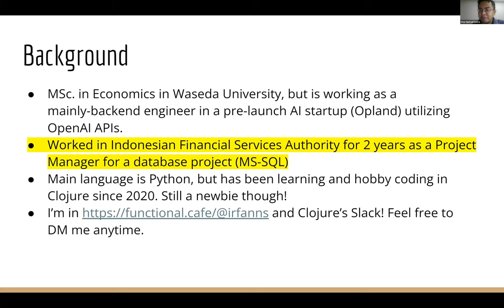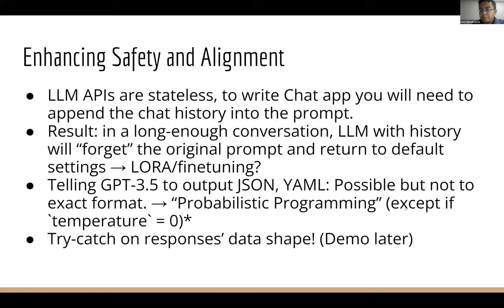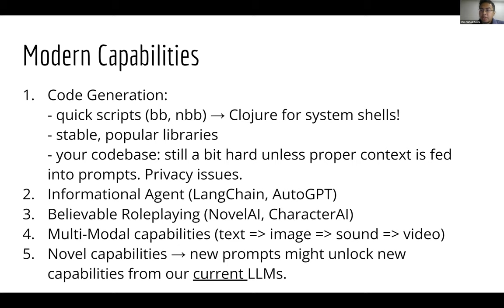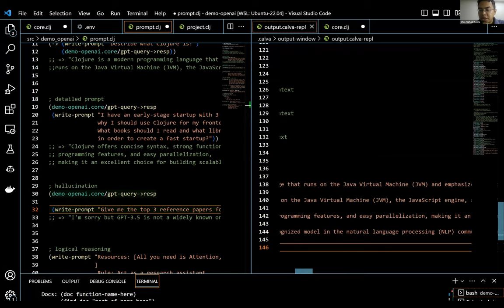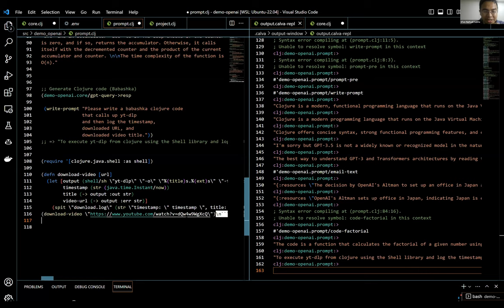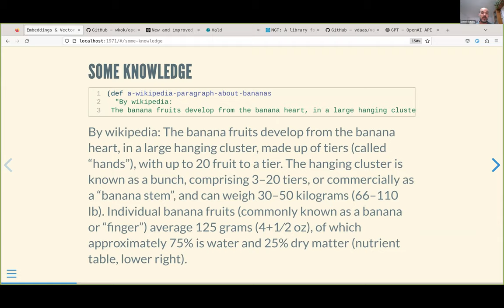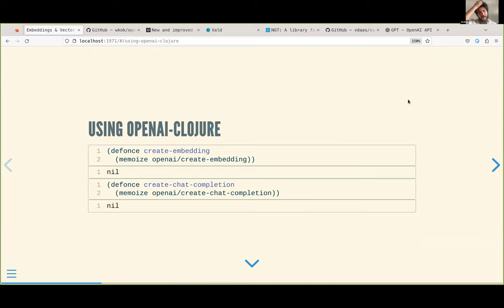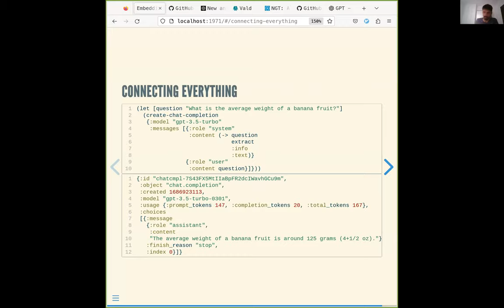Scicloj LLM Meetup 2: Prompt engineering, managing embeddings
On June 16th, 2023, we had the second of the Scicloj LLM series.

Irfan Nurhadi Satria demonstrated some of the common methods of prompt engineering from Clojure.
Daniel Slutsky added a brief introduction to the use of embeddings and vector databases.